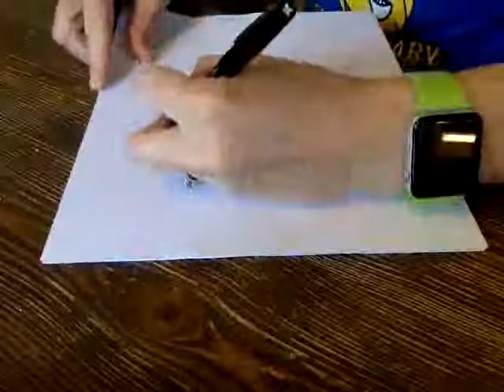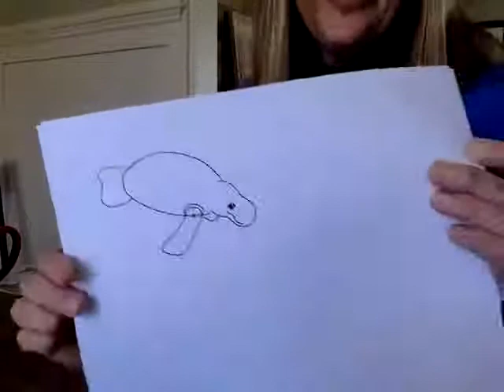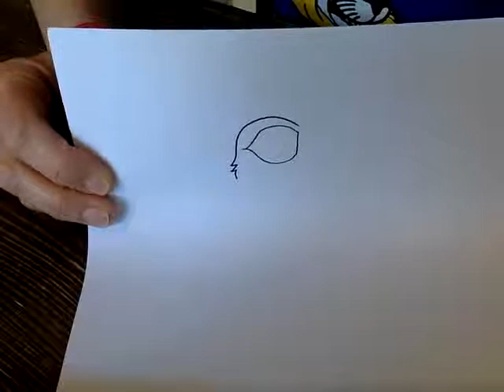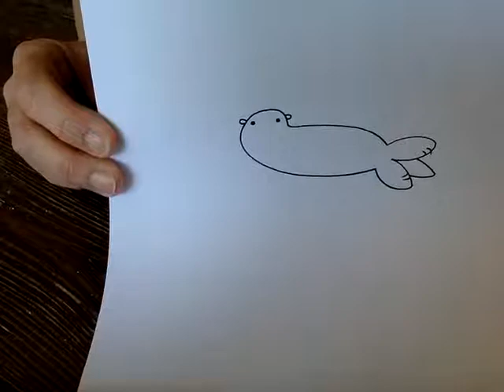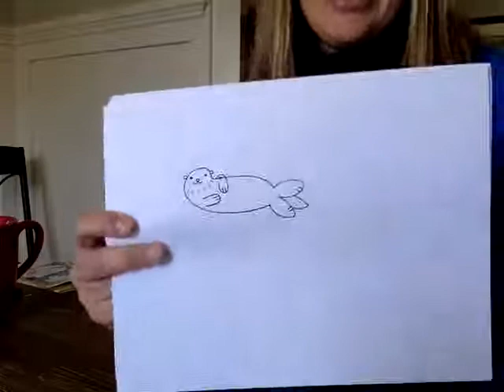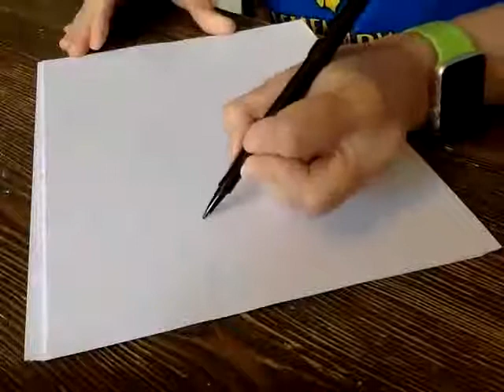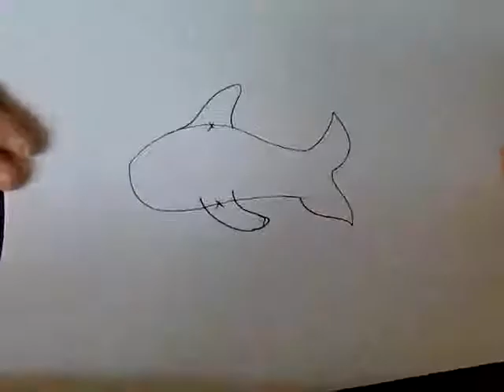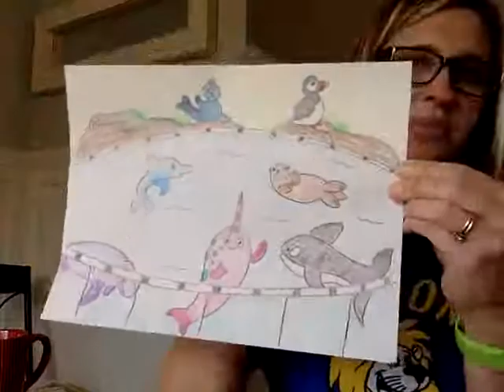Aquarium 5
Drawing Aquarium animals with Mrs. Giro - Week 2